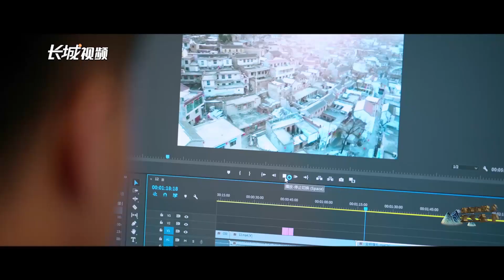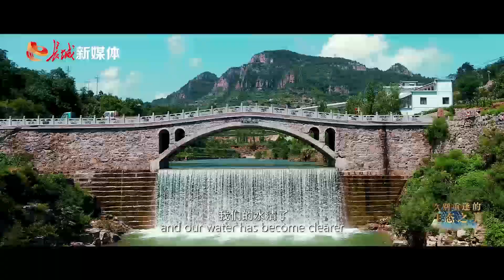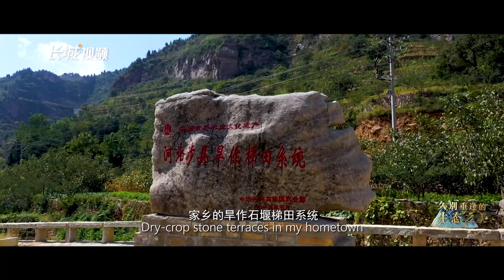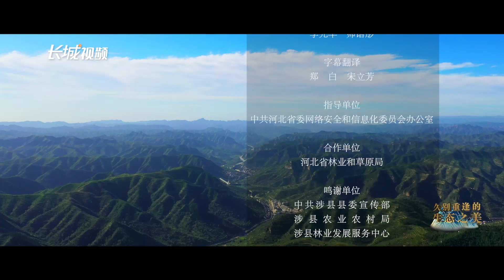Returning home⑦丨Long-lost Ecological beauty: Stone Terraces Renewal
In golden autumn, the sky is high and the clouds are pale. On September 20, the Wangjinzhuang Village, Shexian County, Hebei Province was elated to see their corn, millet, and sorghum ripening. The yellow and green dry crop stone terraces surrounded by weirs are extending right down from the mountain, seemingly boundless, constituting a unique splendid landscape.
Located in the junction of Shanxi, Hebei and Henan provinces, Shexian County is typically a place deep in the Taihang Mountains. The whole county has mostly barren mountains, but limited arable land, short of water sources, reputed as "having 80 percent of mountain, 5 percent of water sources and 15 percent of cropland". Despite such harsh natural environment, local farmers have made full use of the locally available resources to build stone weirs, filling up the spaces inside to plant crops.